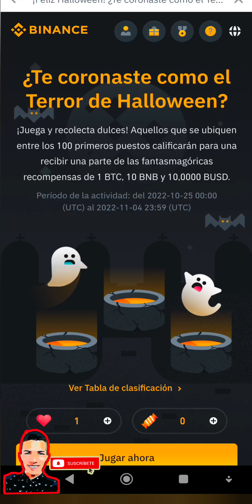🎃BINANCE HALLOWEEN Las fantasmagóricas recompensas de 1 BTC, 10 BNB y 10,0000 BUSD 🎃🎃🎃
🎃🔥¿Te coronaste como el Terror de Halloween?
¡Juega y recolecta dulces! Aquellos que se ubiquen entre los 100 primeros puestos calificarán para una recibir una parte de las fantasmagóricas recompensas de 1 BTC, 10 BNB y 10,0000 BUSD.

SI NO TIENES UNA CUENTA EN BINANCE PUEDES CREARTE UNA AQUÍ DE FORMA GRATUITA EN EL LINK QUE TE DEJO ACONTINUACION :

Si quieres Mantenerte al tanto de la situación